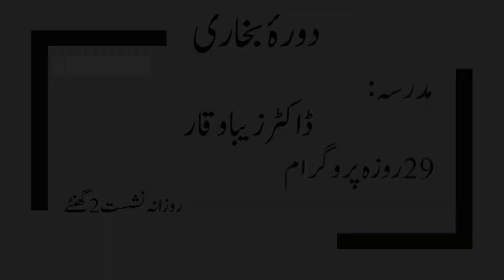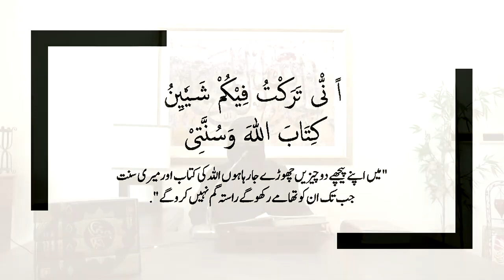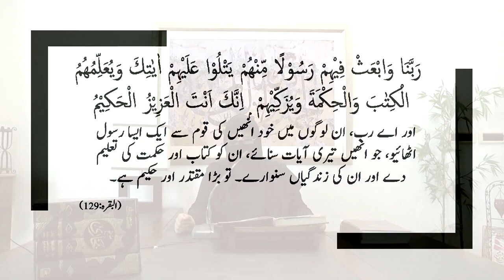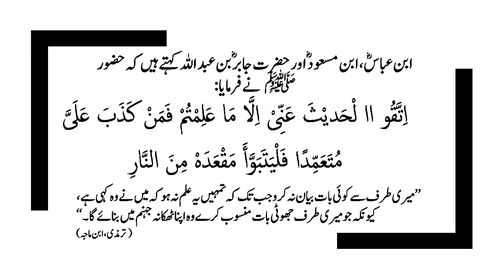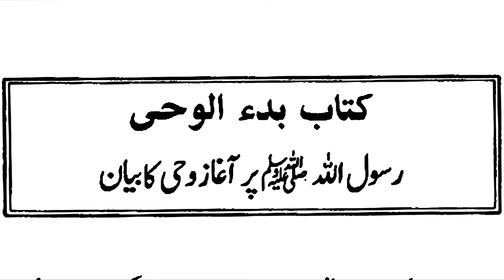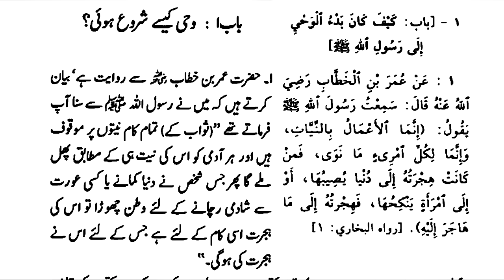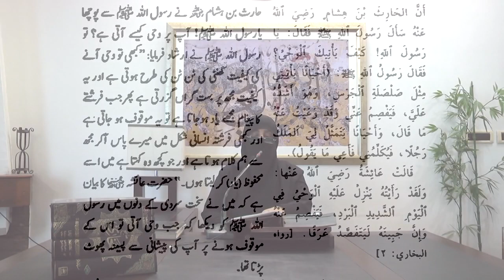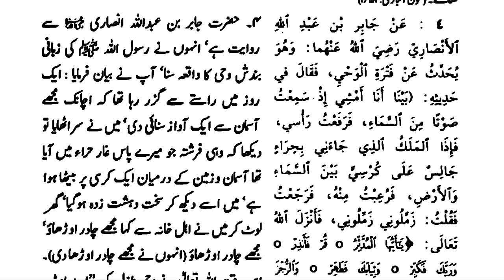Daura e Hadees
Explanation of Sahih Bukhari
By Dr Zeba Waqar
25 Days Session
Class # 1